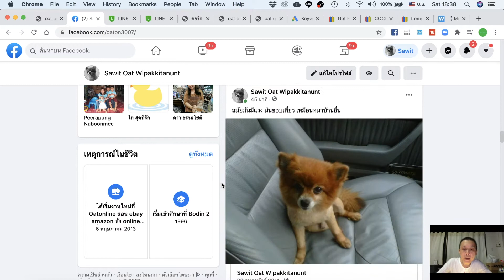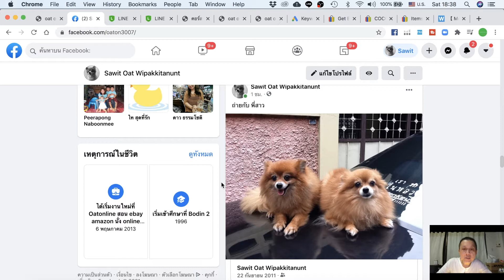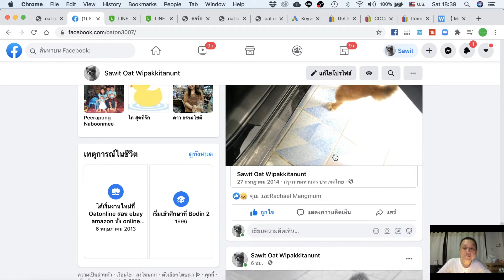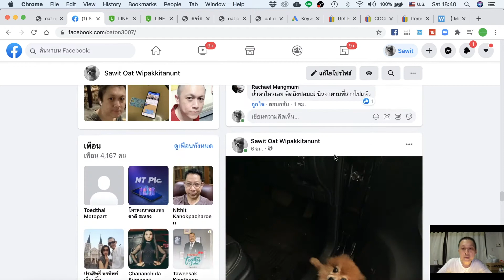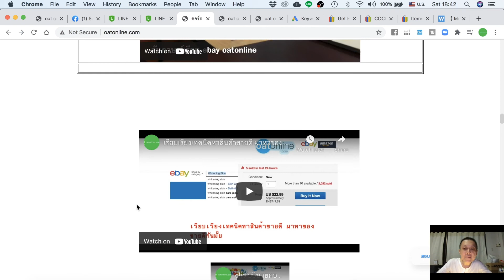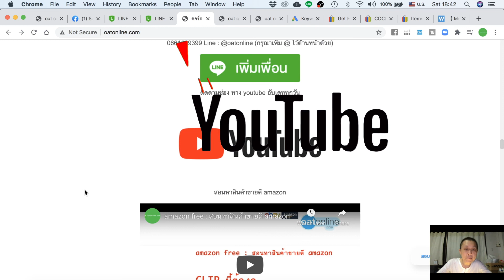ผ้าซาตินครับ ต้นทุนหลัก 100 ขายหลัก 1,000 บน eBay แถมขายดีโคตร 6,000 กว่าชิ้น